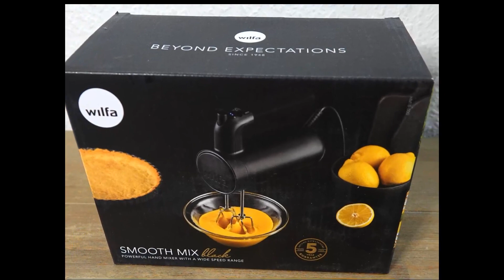Wilfa Handmixer Smooth Mix 500 I 500 Watt, Guter Handmixer mit leider viel zu viel unnötigem Abfall